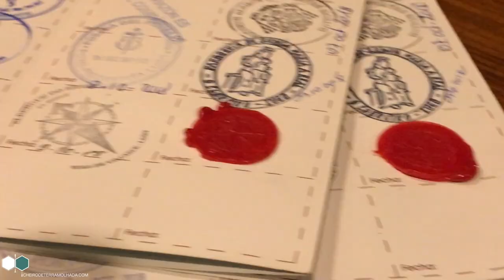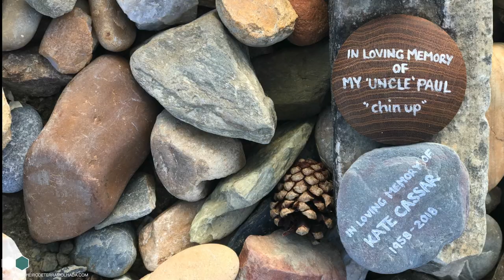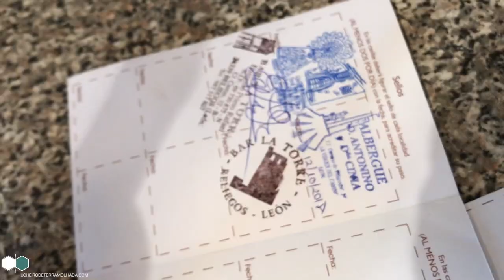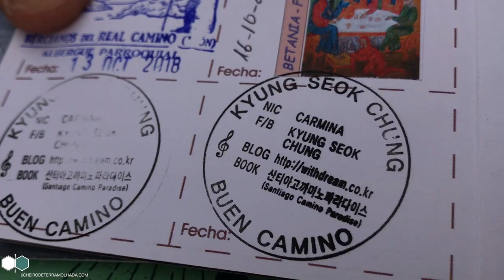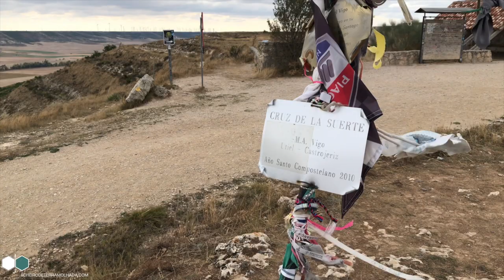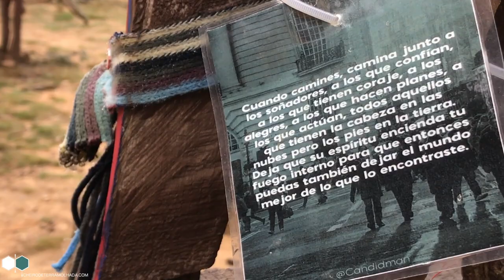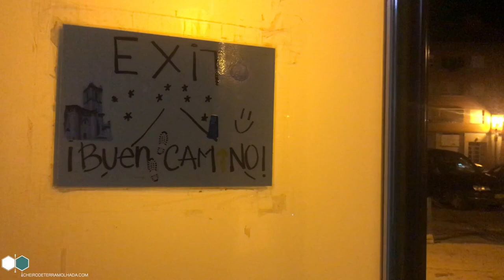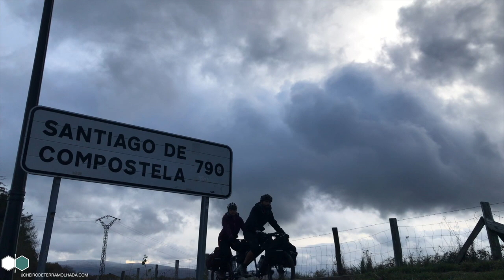Caminho Francês de Santiago de Compostela| De Santiago a Roma Parte 1-5 |ES |GE ep7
Pedalando de Santiago de Compostela a Roma, pelo Caminho Francês num percurso entre dois, dos três mais importantes destinos de peregrinação cristã através de 5 caminhos históricos: Caminho Francês, Caminho de Arles (Via Tolosana), Via Aurélia, Via della Costa e Via Francigena.

Neste sétimo episódio da série "Giro Europa" percorremos o Caminho Francês na contramão de milhares de peregrinos cumprimentando-os com o "Buen Caminho" olhando-os nos olhos. Partilhando o que há neste caminho que atrai milhares de pessoas do mundo inteiro, o milenar caminhos das estrelas.

Subscreve o canal e segue conosco. Vamos a Roma!